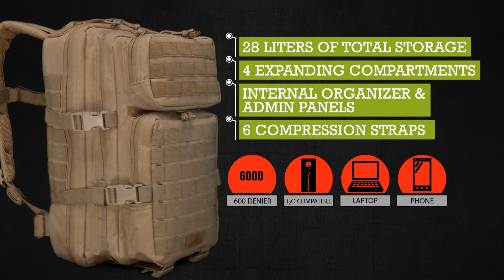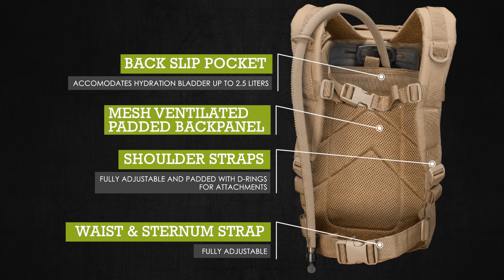Assault Pack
Substantial storage, top-notch comfort, and extreme customizabilty are just a few reasons that the Assault Pack is our most popular backpack